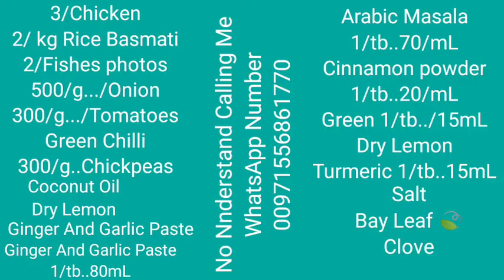How to Make Chicken Majboos Arabic Recipe Rice Down